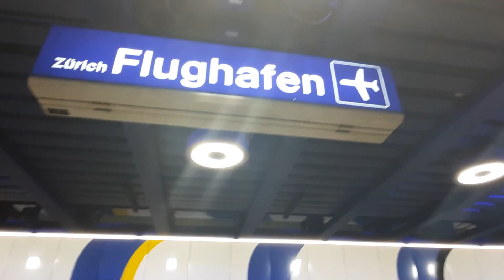ICN Zug SBB / Ausfahrt Flughafen Zürich ZH